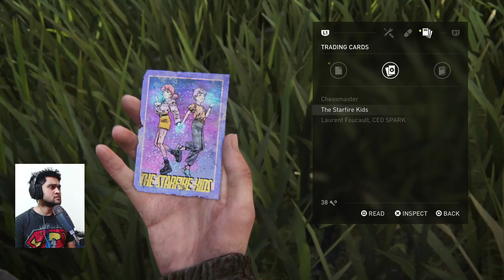Last of Us Part 2 (Gaming Dhk) Gameplay 7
PS4 Exclusive- Last of Us Part 2 is a Zombie Survival Action Packed, Adventure Game.

Lets put it to test as a Bangladeshi Gamer. Gameplay 7.